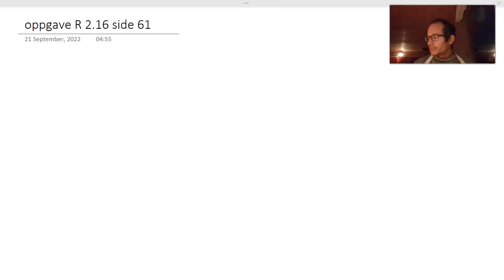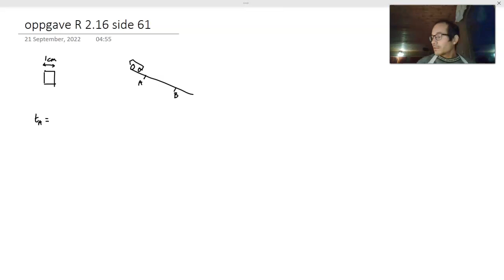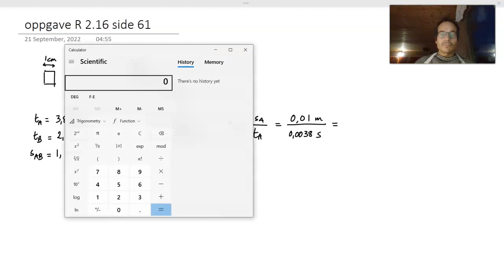Fasit oppgave R 2.16 side 61